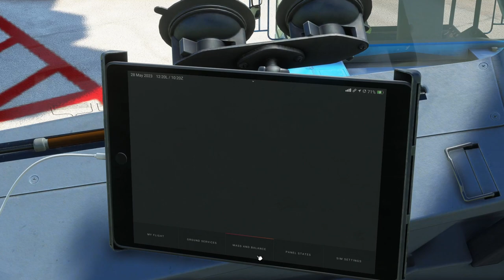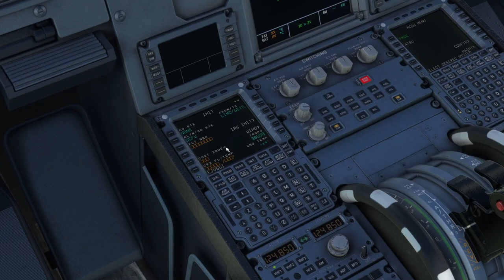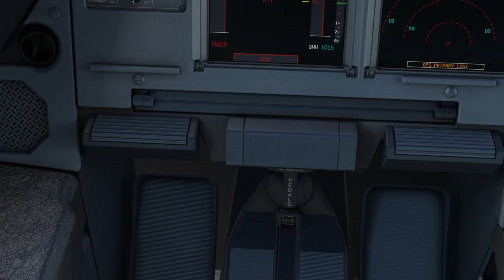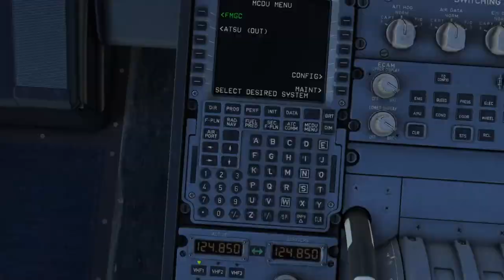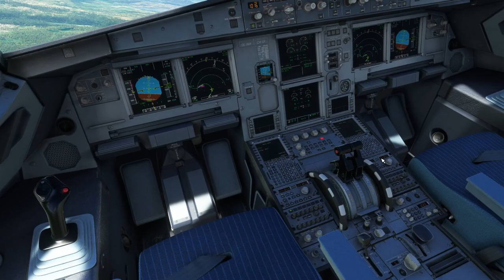From Milan to Teneriffa South, A Flight with my :)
I hope you enjoyed my video from today and pls like and follow me its very important for the algorthym thank you.